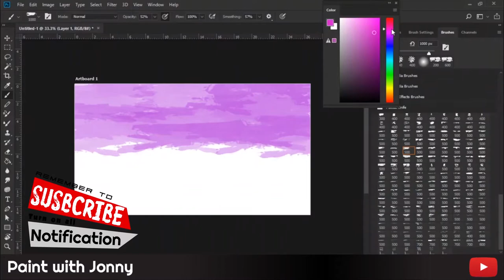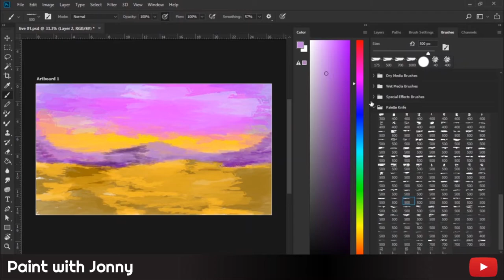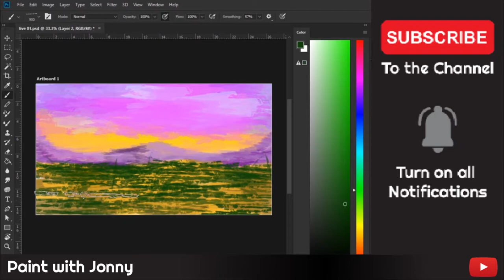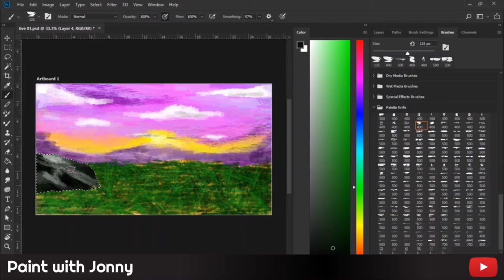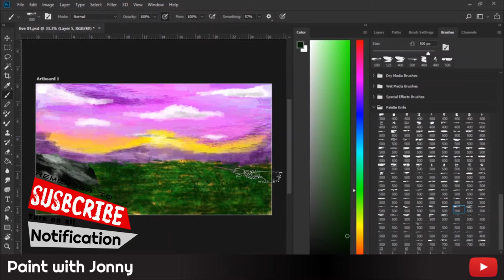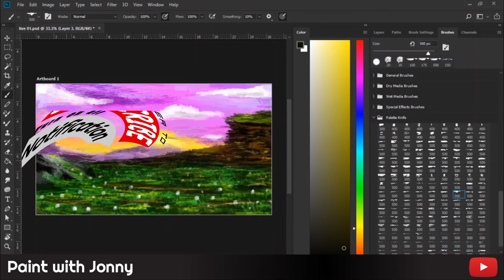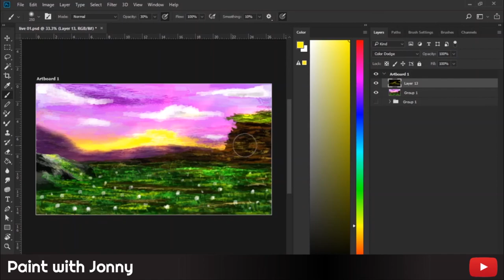How to paint a landscape painting in photoshop| digital landscape painting |2020｜Palette knife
Digital Landscape painting | Landscape painting | palette knife painting | painting | live | #03  | new| painting| digital painting
This is a landscape painting that i did on a live stream on the 01st  of July 2020. This is a time-laps video or a speed version of the live stream.
If you like these types of contents please be my guest to Subscribe my Channel “Paint with Jonny” and hit the bell button to get all the new updates on my channel.  And share this with all your friends.